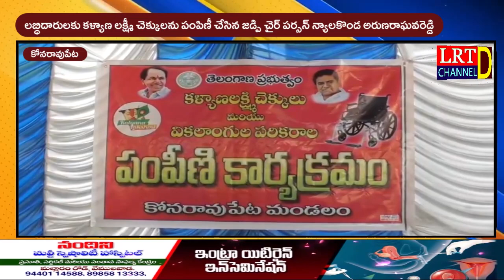లబ్ధిదారులకు కళ్యాణ లక్ష్మీ చెక్కులను పంపిణీ చేసిన జడ్పి చైర్ పర్సన్